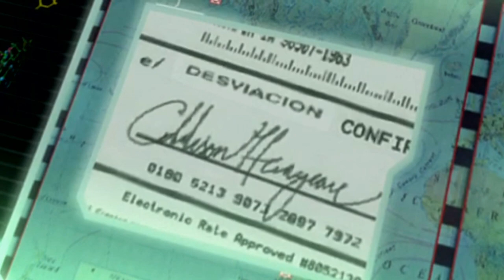[PS5 - ITA] Syphon Filter: Dark Mirror - Episodio 2 PT.4 (La risposta di Freeman) #9